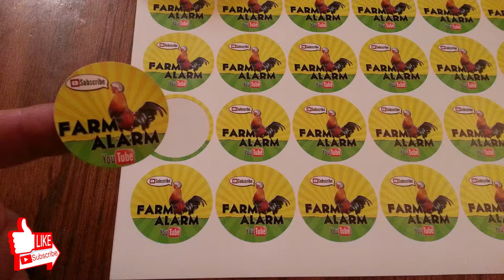Tag you're it Farm Alarm - Garden Tag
FARM ALARM - FARM ALARM In this episode we join in on the fun of the YouTube Garden Tag series. We were tagged by the Simple Rugged Path. We answer 5 Questions. Thanks